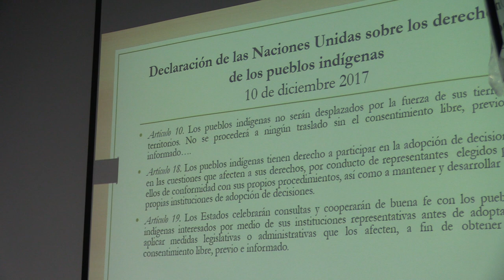CONSULTA PREVIA, LIBRE E INFORMADA Dr. Alejandro Karin Pedraza 1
CONSULTA PREVIA, LIBRE E INFORMADA
Derecho Humano Colectivo de los Pueblos Indigenas
Dr. Alejandro Karín Pedraza Ramos

LA CONSULTA PREVIA Y LA LUCHA POR EL “DERECHO A TENER DERECHOS” DE LOS PUEBLOS INDÍGENAS

Estancia postdoctoral en el Instituto de Investigaciones Sociales bajo la asesoría del Dr. Fernando Vizcaíno Guerra,
Doctor en Ciencias Políticas y Sociales, con campo disciplinar en Ciencia Política, por la Facultad de Ciencias Políticas y Sociales, UNAM.
Especialista en Derechos Humanos, Universidad Castilla la Mancha/CENADEH.
Licenciado y Maestro en Filosofía (Especialidad en Filosofía Política) por la Facultad de Filosofía y Letras.

Profesor de las Asignaturas “Marco Jurídico y Diversidad Cultural” en la Licenciatura de Desarrollo y Gestión Intercultural de la Facultad de Filosofía y Letras y “Derechos Humanos” en la Facultad de Derecho de la UNAM

Líneas de investigación:
Filosofía política contemporánea
Derechos humanos y pueblos indígenas
Fundamentos filosóficos y sociales de los derechos humano